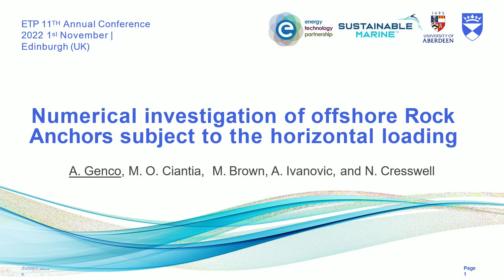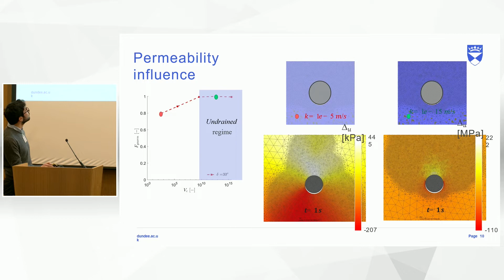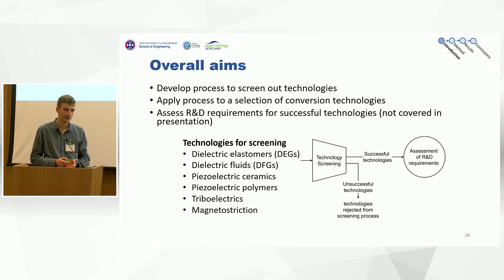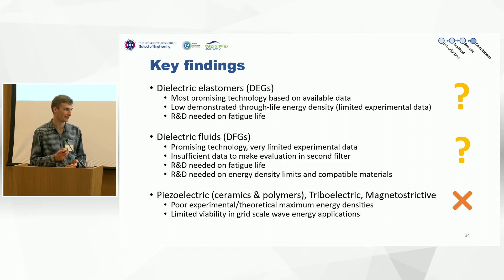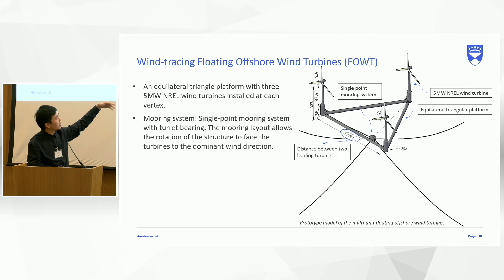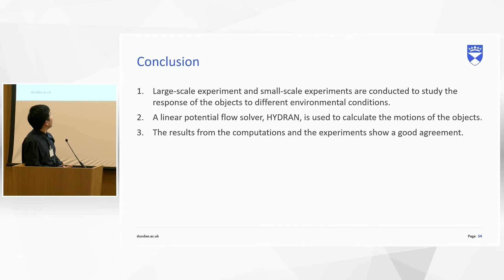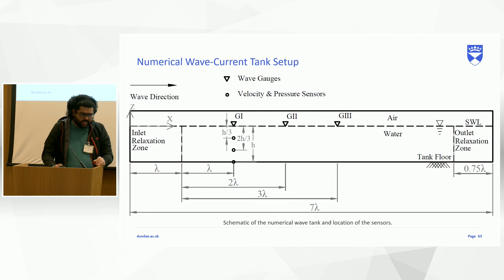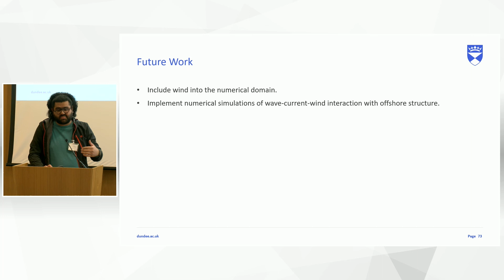ETP 11th Annual Conference 2022: B2 Offshore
The ETP 11th Annual Conference 2022: A Net Zero Conference for Emerging Researchers took place on 1 November 2022 at the University of Edinburgh.

This event provided an opportunity for energy early career researchers to share their research and network with academics and industry. It also featured topical issues in relation to the energy transition, as well as opportunities and challenges facing the journey to net-zero carbon emissions.

In this video, early career researchers present the findings of their research about offshore energy.